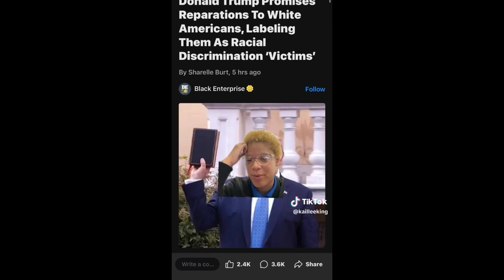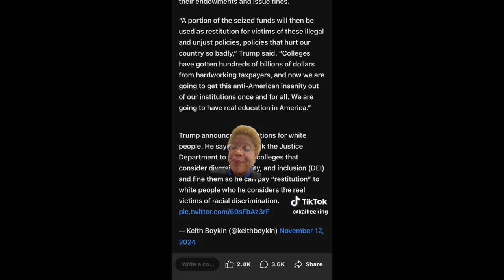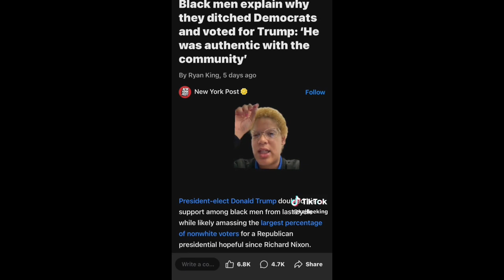White Woman reacts to Donald Trump reparations for WHITE PEOPLE😮